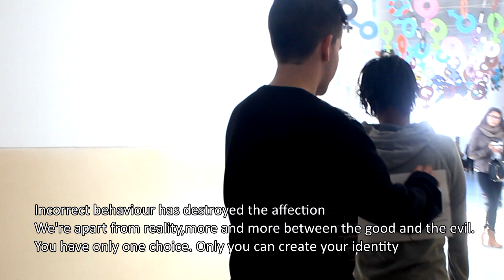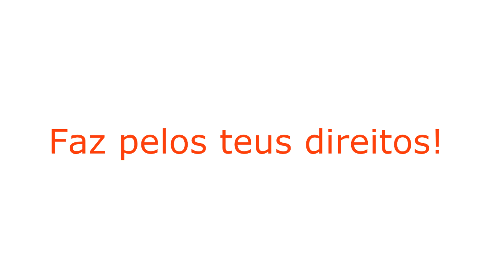BC Trezor - Discurso D videoclip 2015 (Direitos Humanos)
Artista : Bc Trezor
Letra : Bc Trezor
Instrumental : Ricardo Gonçalves
Participação : Iris Talkin
Tradução Leandra (Diva)

Gravação de Imagem e Edição: Joana Prata  Dionísio
Assistente : Pedro Rodrigues

Personagens : 12Da  (Escola Secundaria Lima de Freitas)